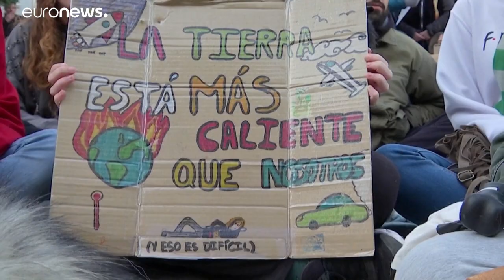European Investment Bank will stop funding fossil fuel projects by end of 2021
The bank’s new energy lending policy was approved with “overwhelming” support. …